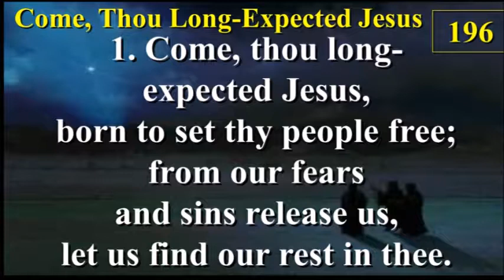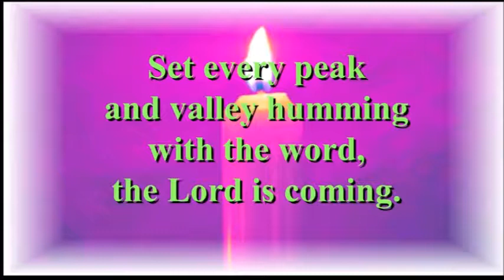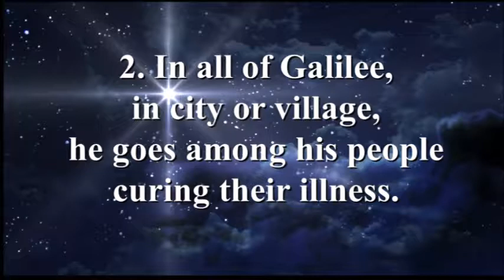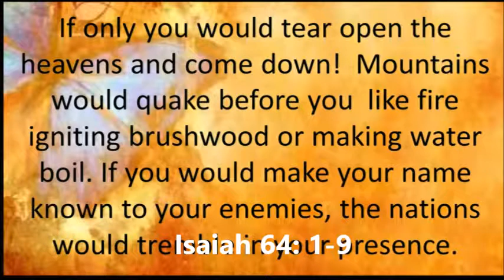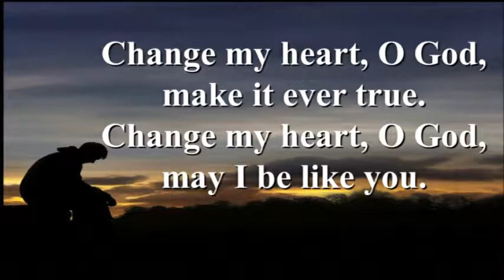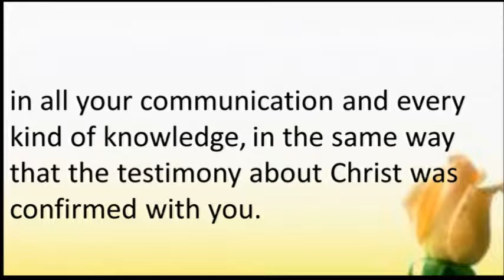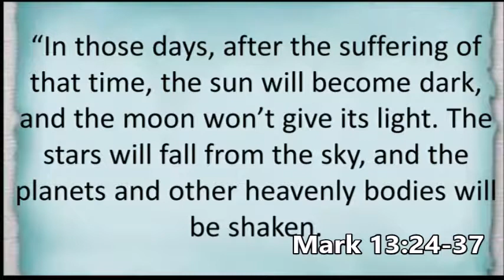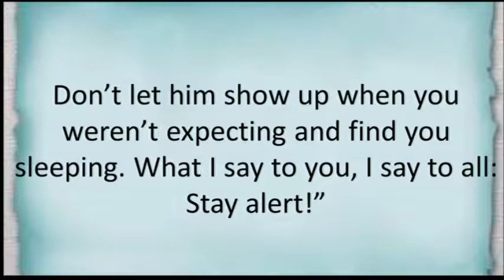Sunday 12 3 2017